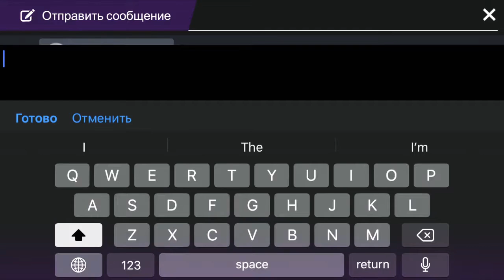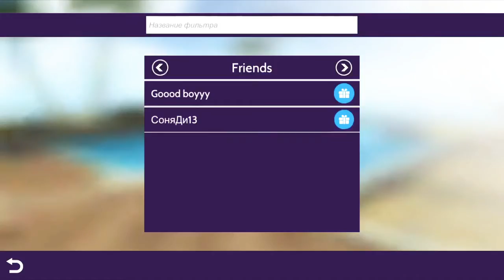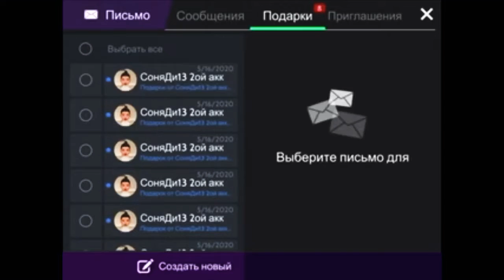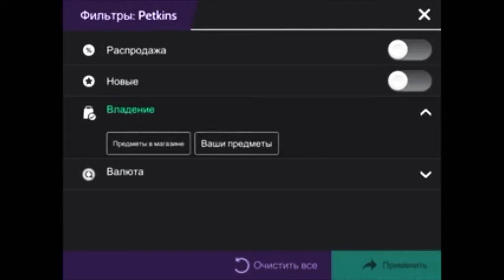Трата 19 к [1/2?]если|наберём 3 лайка то выйдет прода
Ребята посмотрев и выложив это видео я не увидела, что я не засняла РЕАКЦИЮ парня которому я подарила анимку. Но если под этим видео наберётся 3 луйкса, то выйдет прода))